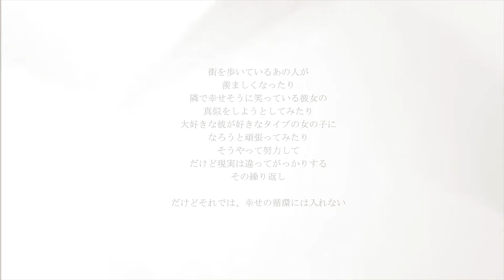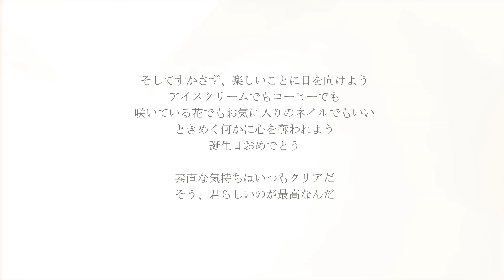今日が誕生日の君へ✦1月11日生まれ✦朗読：中井由梨子（モザイク東京）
君は尊い存在だ
だから、君は君のままでいい
時々、自分なんかって思う時が
君にはあるね
失敗したり毎日が退屈だったり
思うようにいかなかったり
大好きな人に拒絶されてしまったりすると
自分を破壊したくなったりする
街を歩いているあの人が
羨ましくなったり
隣で幸せそうに笑っている彼女の
真似をしようとしてみたり
大好きな彼が好きなタイプの女の子に
なろうと頑張ってみたり
そうやって努力して
だけど現実は違ってがっかりする
その繰り返し
だけどそれでは、幸せの循環には入れない
だから僕は君にいいことを教えてあげる
幸せのおまじない
暗い考えや寂しい思いが心に浮かんだ時
パン、パンって
２回、手を打ってごらん
その音で頭の思考をプツンと切るんだ
絡まった糸に挟みを入れるように
そしたらすっきりする
そしてすかさず、楽しいことに目を向けよう
アイスクリームでもコーヒーでも
咲いている花でもお気に入りのネイルでもいい
ときめく何かに心を奪われよう
誕生日おめでとう
素直な気持ちはいつもクリアだ
そう、君らしいのが最高なんだ

poète:中井由梨子
lecture：中井由梨子

♦モザイク東京プレゼンツ
2022年映画『朝陽が昇るまで待って』『夕陽が沈んだら僕は』同時上映予定！

✦座長　吉木遼
代表作　映画『幻肢』主演（藤井道人監督）
【Twitter】吉木遼